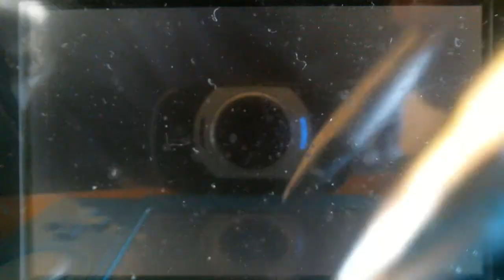Inazuma Eleven GO 2: The Labradors Vs Dragonlink Lvl 99 part 1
Pretty intense match manage to prevent them scoring somehow XD